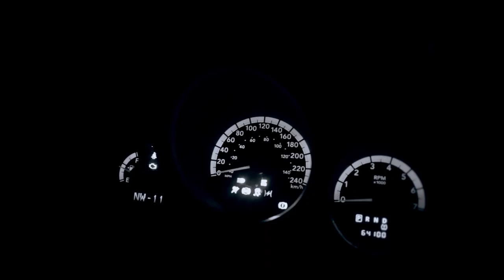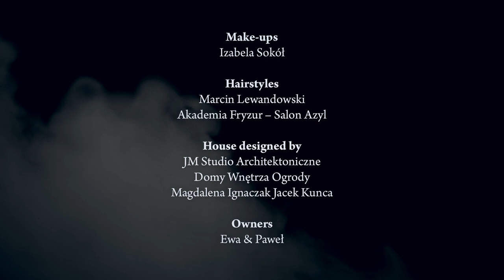Karolina Andrzejewska (Batalion d'Amour) ft. John Porter - The Lost Diary (Official Video)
Artist: Karolina Andrzejewska (Batalion d'Amour) ft. John Porter
Guitar: Łukasz Belcyr
Song: The Lost Diary
Lyrics: Karolina Andrzejewska
Label: Echozone

An official music video to our second single "The Lost Diary".

"The Lost Diary" is featured on the new album "Fenix" of Batalion d'Amour.

Video by filmcay Studio.
Screenplay, styling, assistance in production: Karolina Andrzejewska.
Visage: Izabela Sokół (makeups), Marcin Lewandowski, Akademia Fryzur - Salon Azyl (hairstyles)
Special thanks to Wedding Fashion House Fulara & Żywczyk and especially for Zbigniew Fulara for the dress "Dermesa".
Thanks to JM Studio Architektoniczne Domy Wnętrza Ogrody Magdalena Ignaczak Jacek Kunca.
Thanks to Ewa & Paweł for the localization.